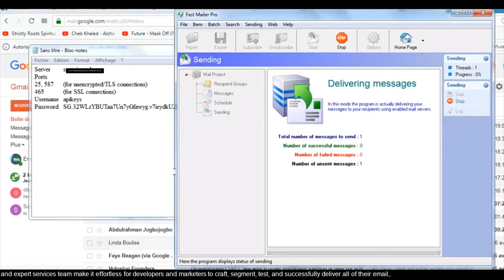best email marketing agency